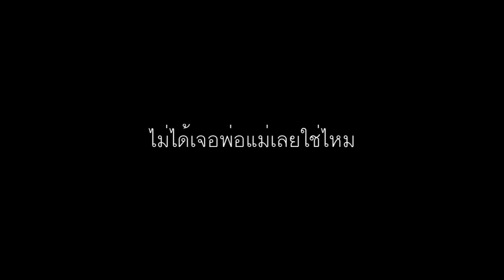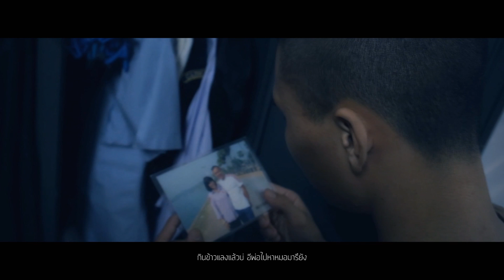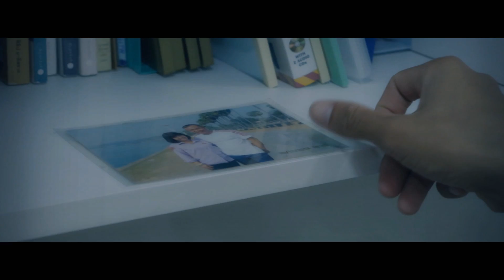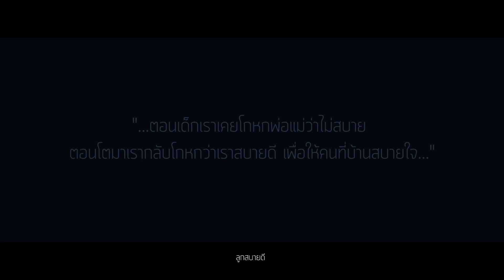Hello Mama - Taitosmith ( Unofficial MV ) by Air-Cadet Studio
หลายคนเคยโกหกพ่อแม่ตอนเด็กว่า "ไม่สบาย" เพื่ออะไรสักอย่าง
แต่ปัจจุบัน เรากลับบอกท่านว่า "สบายดี" ไม่ใช่เพราะอะไร
เพียงเพื่อความสบายใจของท่านเท่านั้น

เรายังรอวันที่ได้กลับบ้านไปกอดท่านอยู่นะครับ
ลูกจะอดทนกับเส้นทางที่เราเลือกเดิน แม้หนทางจะยาวไกลและยากลำบาก

วิดิโอนี้ทางชมรมนิเทศศิลป์ รร.นนก. ได้สร้างแล้วมอบให้แก่ นนอ.รุ่นที่ ๖๘
ขอบคุณที่น้องๆอดทนจนสุดเส้นทางนะครับ จากพี่ชายคนหนึ่ง

เพลง : Hello Mama
ศิลปิน : TaitosmitH (ไททศมิตร)

เนื้อเพลง Hello Mama :
You may be happy with the skyscraper
But I'm happy with cabin in the wood
You say to me you want to go around the world
But I need a short time for come home again

And now And now

Sometime you may be missing someone when you're tired
Whenever you just go and find him or her
But when I’m tired there is only one thing I do I do
To do something for take back strong again

Hello Hello เฮ็ดอีหยังอยู่หนออีแม่
กินข้าวแลงแล้วบ่ อีพ่อไปหาหมอมาหรือยัง
บอกน้องแหน่ ว่าการ์ตูนเอาไว้เถี่ยหน้า
ปาดน้ำตาเงินในกระเป๋ามีไม่ถึงร้อย
บ่มีหยังดอกอีแม่ ลูกสบายดี ลูกสบายดี ลูกสบายดี ลูกสบายดี

บ่มีหยังดอกอีแม่ ลูกสบายดี

บอกน้องแหน่ ว่าการ์ตูนเอาไว้เทื่อหน้า
บ่มีหยังดอกอีแม่ ลูกสบายดี ลูกสบายดี

Production by Air-Cadet Studio